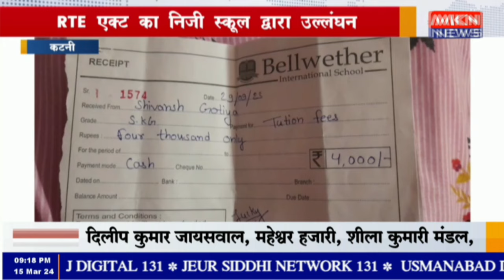कटनी - RTE एक्ट का निजी स्कूल द्वारा उल्लंघन